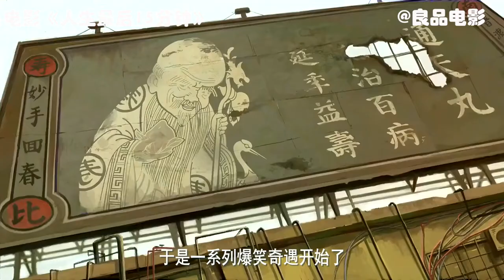老人为了一份快递，和死神白无常抗争15分钟，最终如愿以偿！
电影《人生最后15分钟》